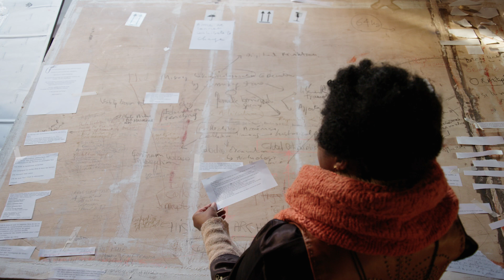KANAL Collection - Pélagie Gbaguidi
ꜰʀ | “Nous avons besoin de toutes les voix, de tous les corps pour construire un monde durable.”

L'œuvre “The Missing Link. Dicolonisation Education by Mrs Smiling Stone" (2017) de Pélagie Gbaguidi  est composée de nombreux objets, dont des bureaux et des tables d'école, des dessins sur papier transparent, des photographies, des enregistrements sonores et des vidéos autour desquels le public peut librement déambuler. L’installation résulte d'ateliers collaboratifs organisés par l'artiste avec un groupe d'élèves de Kassel. Elle fait parti de la Collection KANAL depuis 2022.

ɴʟ | “We hebben alle stemmen, alle lichamen nodig om een duurzame wereld te creëren.”

Het bevat talrijke voorwerpen, waaronder schoolbanken en -tafels, tekeningen op doorzichtig papier, foto's, muziekopnames en video's waar bezoekers vrij omheen kunnen wandelen. De installatie is het resultaat van gezamenlijke workshops die de kunstenaar organiseerde met een groep leerlingen uit Kassel. De installatie maakt sinds 2022 deel uit van de KANAL-collectie.

ᴇɴ | “We will need all voices, all bodies to create a sustainable world.”

The work “The Missing Link. Dicolonisation Education by Mrs Smiling Stone" (2017) by Pélagie Gbaguidi features numerous items including school desks and tables, drawings on transparent paper, photographs, music recordings, and videos around which visitors can freely wander. The installation results from collaborative workshops organised by the artist with a group of pupils from Kassel. It is part of the KANAL collection since 2022.

In 2022, KANAL acquired two artworks by Pélagie Gbaguidi: “The Missing Link. Dicolonisation Education by Mrs. Smiling Stone" (2017) and "Care" (2019-20)